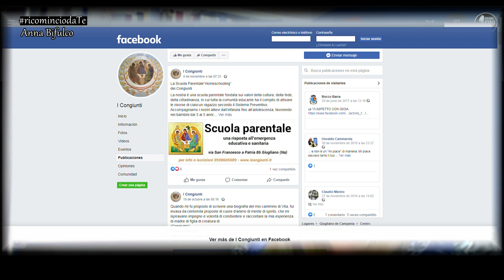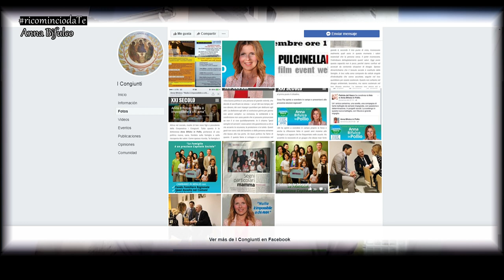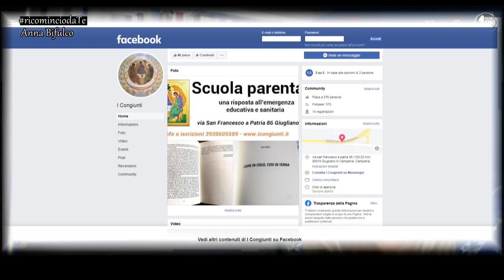Grande famiglia per le famiglie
Anna Bifulco, della Cooperativa "I congiunti", racconta come la sua famiglia presta aiuto a chi ne ha bisogno.
Moglie e mamma di nove figli, impegnata nel sociale e autrice del libro "Come in cielo così in terra" per la prima volta in "Ricomincio da Te".